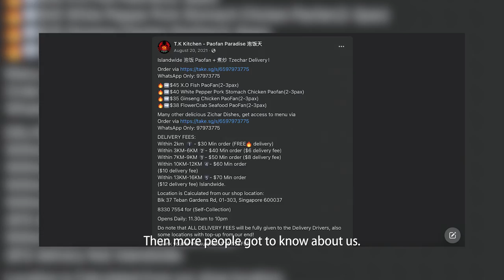Becoming an expert in paofan: Paofan Paradise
Darren took over his family's zi char business and created a pao fan following by mastering the wok's breath. Check out his journey.

Address: 107/109 Rowell Rd, Singapore 208031
Opening hours: 11:30am-3pm, 5pm-11pm